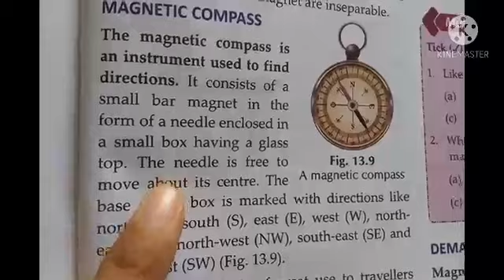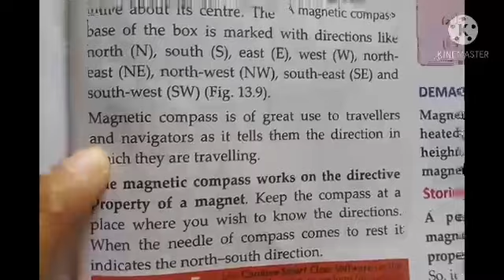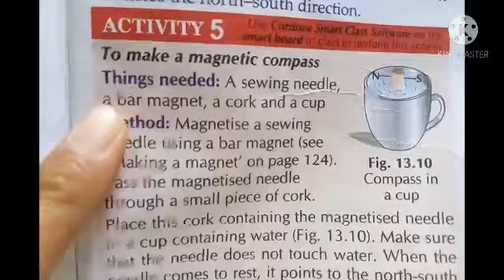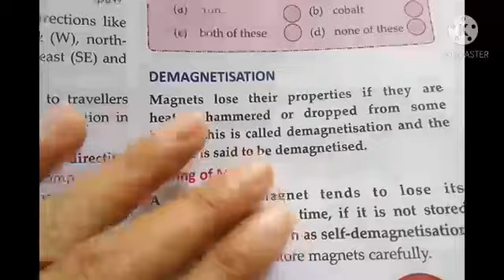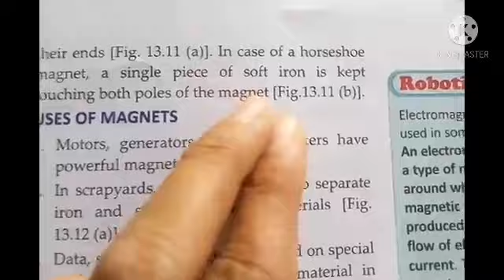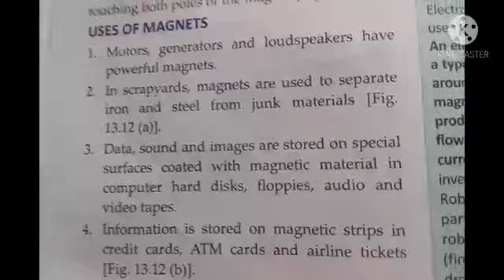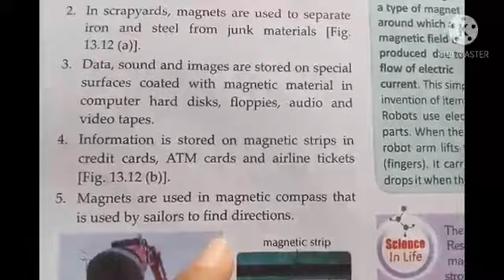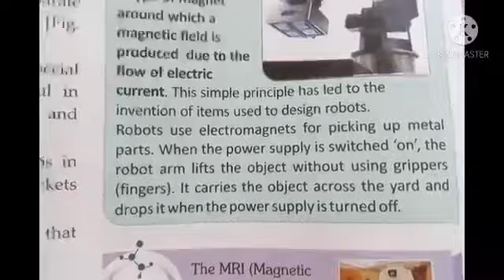std 6 sci ch 13(module 4)